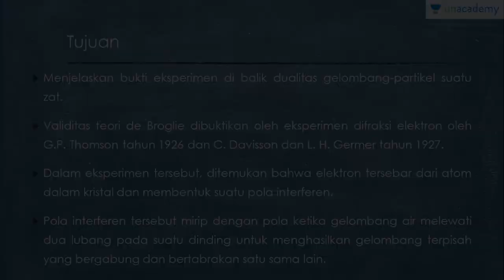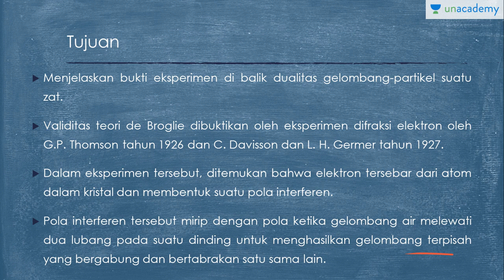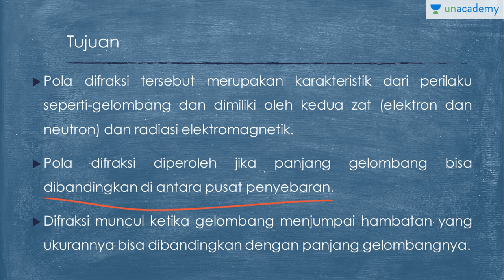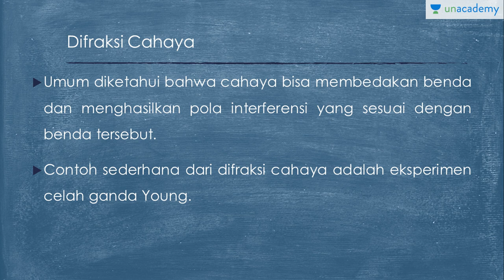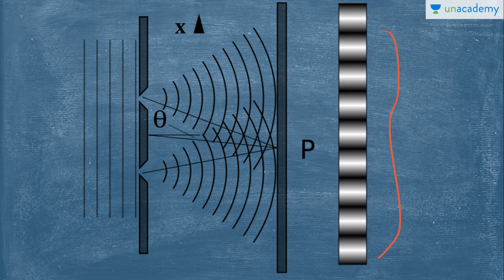Difraksi Cahaya (Fisika - SBMPTN, UN, SMA)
Difraksi terjadi ketika gelombang bertemu hambatan yang ukurannya mirip dengan panjang gelombangnya.